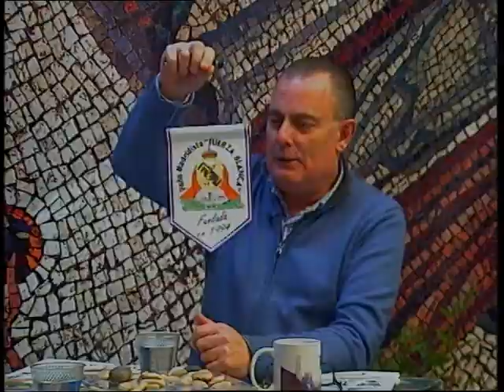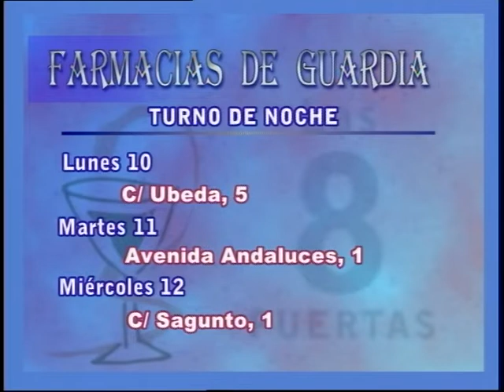L8P - 10-12-18 Gregorio Fernández y Martín Barrero - Peña Madridista Fuerza Blanca